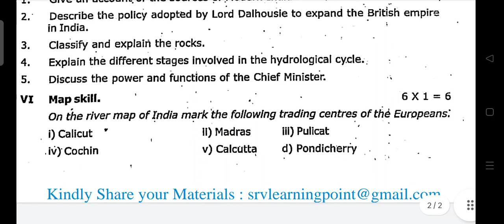8th social science first midterm exam 2022 original question pdf download_8th social 1st midterm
8th social science first midterm exam 2022 original question paper pdf download_8th social 1st midterm

Pdf Link: